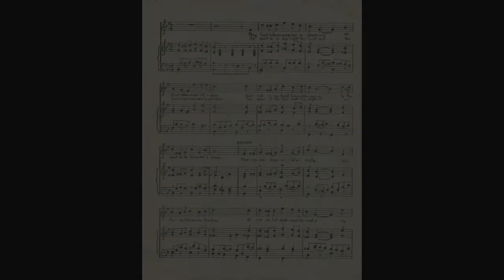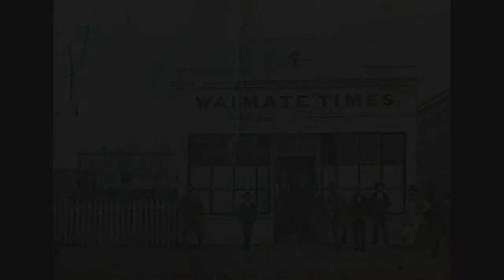Song of Waimate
The Song of Waimate - Musical Score

The ‘Song of Waimate’ is dedicated to W. Geddes Esq.,who after travelling the world proclaimed Waimate as "The Best Little Town that I Know". The music was written by Harold Scotney and the words by George Dash. The song was written prior to the 1929 Jubilee of the Borough and was sung at the Radio Concert Broadcast from the Olympia Hall, Waimate on Friday 18th October, 1929.